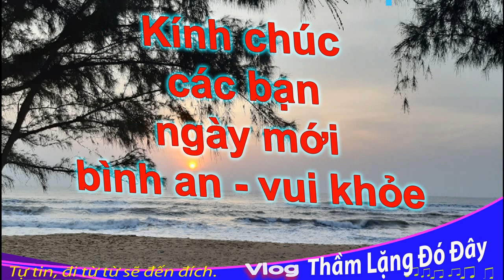@743: Mưa Đêm Vùng Ngoại Ô - Qua Phà Cát Lái khi trời chuyển Mưa. SG-2022 .